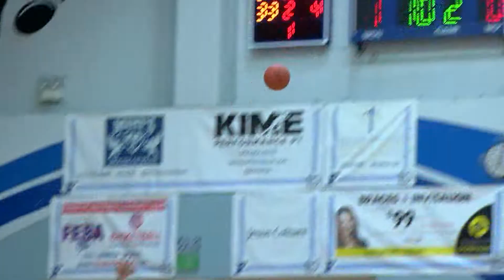Dublin at Folsom Boys Basketball 3.2.22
BRIAN MUELLER SAYING HELLO FROM FOLSOM TUESDAY NIGHT WHERE THE BULLDOGS HOSTED DUBLIN IN A 1ST ROUND MATCHUP.
NOT ALWAYS A GREAT OMEN TO FACE A SCHOOL NAMED AFTER AN IRISH CITY 2 WEEKS BEFORE ST. PATRICKS DAY...COURTNEY ANDERSON JUNIOR APPROPRIATELY WITH THE EUROSTEP SCORE AND THE GAELS ARE UP BY 6 MIDWAY THROUGH THE 2ND.
FOLSOM FIGHTING BACK ON THE OTHER END...MICAH JOHNSTON GOING HARD TO THE HOOP FOR 2 AND THE FOUL...BULLDOGS DOWN BY 3.
BUT DUBLIN WOULD DOUBLE THAT LEAD AFTER AN ANDERSON 3...FOLSOM DOWN 5 HEADED INTO THE HALF.
3RD QUARTER...AND THAT'S WHEN MILES MACAYAN GOT COOKING...JAKE THOENSEN FINDS HIM AND MILES NAILS IT FROM DISTANCE...BULLDOGS DOWN BY JUST 1.
THEN A MINUTE LATER...IT'S MACAYAN AGAIN AND FOLSOM HAS THEIR FIRST LEAD OF THE 2ND HALF.
BULLDOGS PADDING THAT LEAD LATER IN THE QUARTER...BRYCE SHACKELFORD TO THOENSEN TO TYSON HAZEL IN THE CORNER...FOLSOM UP 4.
4TH QUARTER AND FOLSOM IS STILL FIRING FROM THE OUTSIDE...JOAQUIN BATTLE GETS IT TO SHACKELFORD AND HE GETS THE 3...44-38 BULLDOGS.
NEXT BULLDOG POSSESSION...BATTLE WITH ANOTHER HELPER TO MACAYAN WHO SWERVES THROUGH THE PAINT AND GETS IT TO GO PLUS THE FOUL.
THEN WITH ABOUT 4 AND A HALF LEFT...MACAYAN STARTS TO OPEN THIS GAME UP...ANOTHER 3...FOLSOM UP 8...AND THEY WOULD CRUISE OVER THE GAELS FROM THERE...OUTSCORING THEM BY 19 IN THE 2ND HALF.
64-50 THE FINAL.